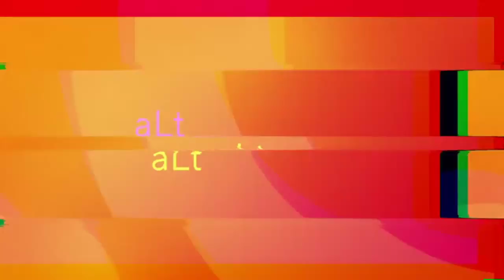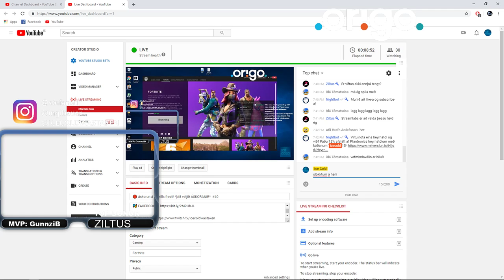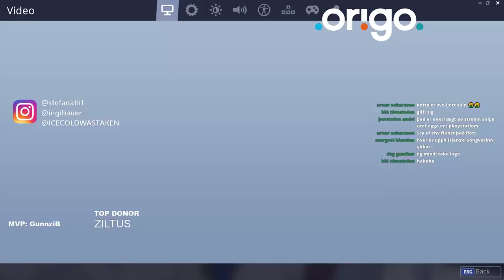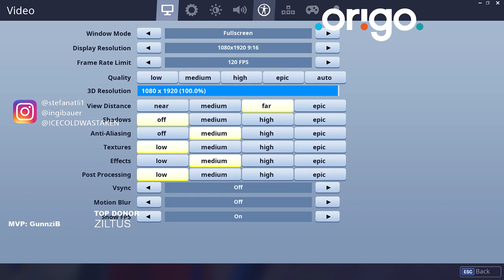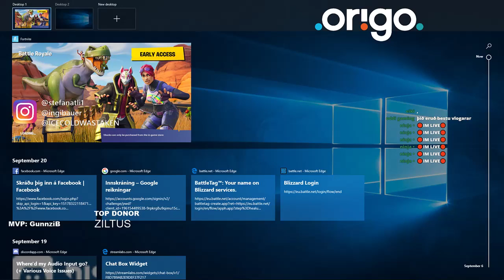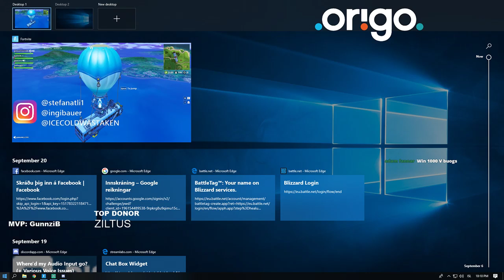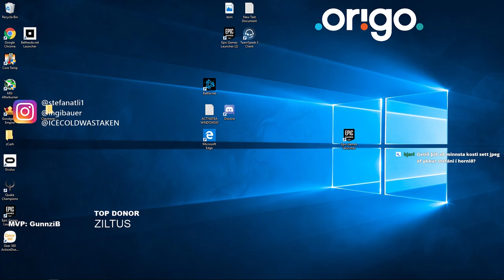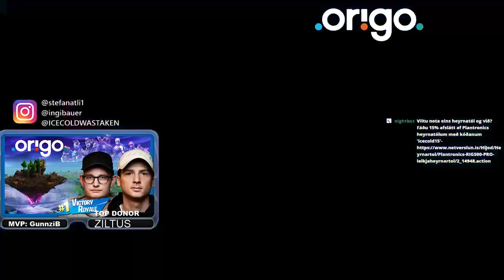🔴 áskorun á 20 kills fresti! *þið veljið ÁSKORANIR* #40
15% afsláttur af Plantronics leikjaheyrnatólum með kóðanum IceCold15
Þetta eru heyrnatólin sem við NOTUM
Unnið í samstarfi við Origo

Gunnar í Miðjunni er með!